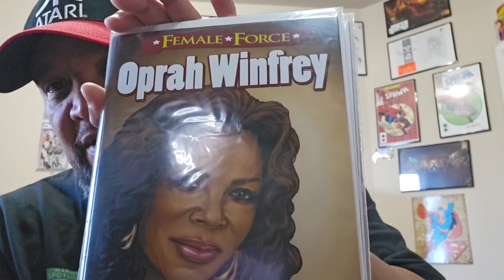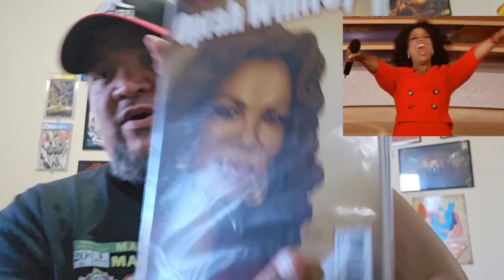WEEKLY GIVEAWAY ENTRY VIDEO + AUCTION TRADES FROM MATT. DOG HOUSE COMICS.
Matt's Instagram info. Warlord info my info